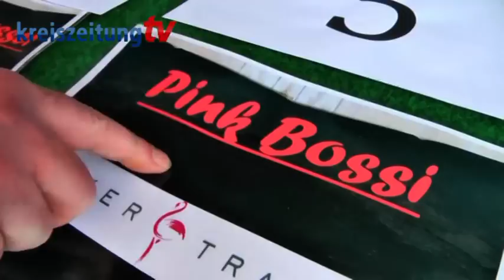Schweinerennen in Wetschen 2012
Wetschen, 17. Mai 2012: Zum zweiten Mal wurde am Himmelfahrtstag in Wetschen ein Schweinerennen veranstaltet. Fast tausend Besucher verfolgten das Spektakel beim Gasthaus Recker.
Bericht: Reinhold Dufner, Schnitt: Jantje Ehlers